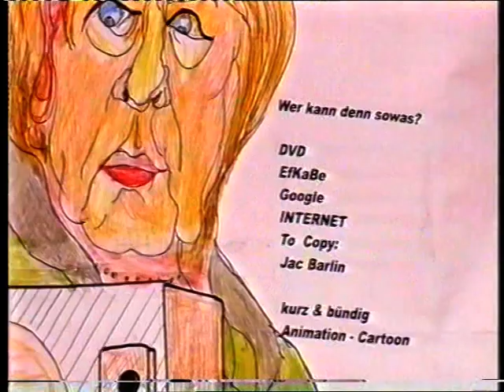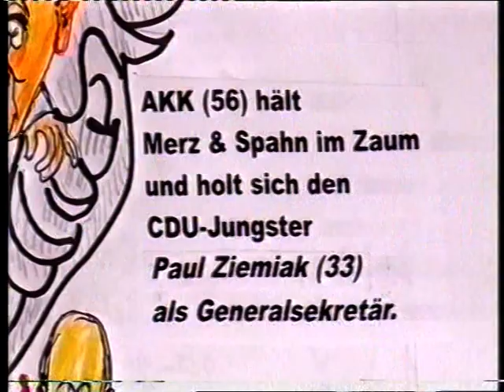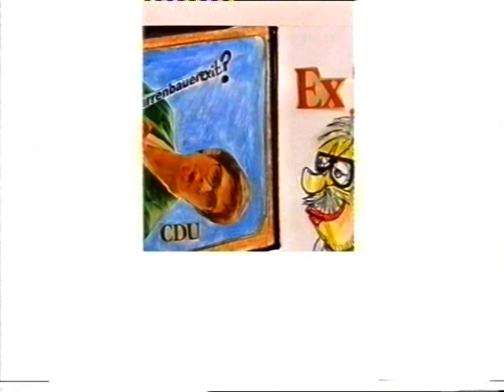C D U 2018 - Wer macht denn sowas?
Animation - Cartoon